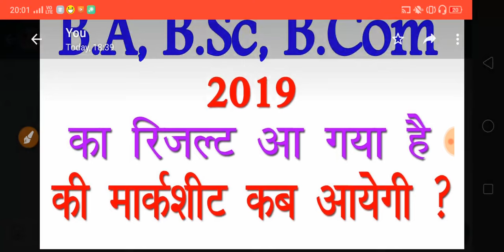B.A, B.Sc, B.Com का सर्टिफिकेट कब आयेगा | MarkSheet Information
Hello Dosoto

Aaj ki es video me janege ki B.A, B.SC, B.COM KI MARKSHEET KAB AYEGI